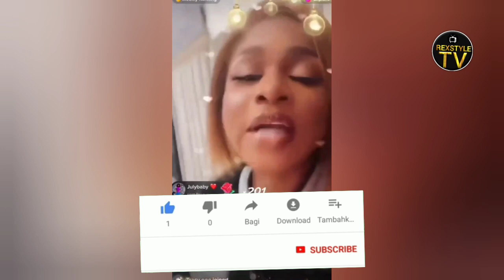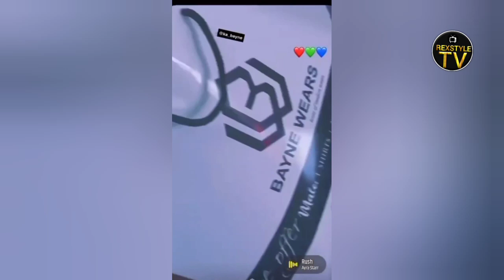Phyna The King Of Cruise Is At It Again O | Big Brother Naija